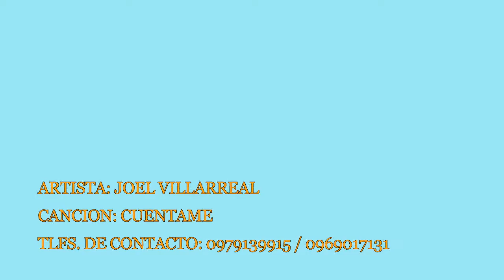JOEL VILLARREAL INTERPRETA LA CANCION CUENTAME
JOEL VILLARREAL, INTERPRETANDO CANCIONES ROMANTICAS .QUE LINDO QUE SIGAN SURGIENDO NUEVAS VOCES AL ELENCO DE ARTISTAS CAYAMBEÑOS. ADELANTE HIJO, DELEITANDO CON TU BONITA VOZ A LAS NUEVAS Y VIEJAS GENERACIONES.